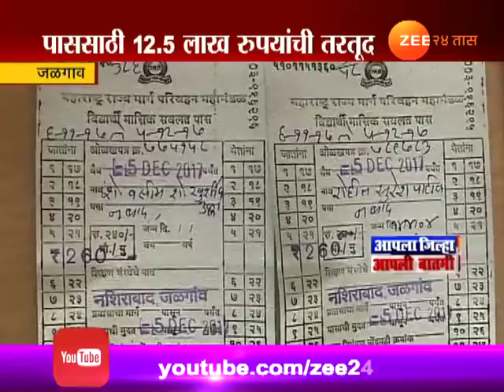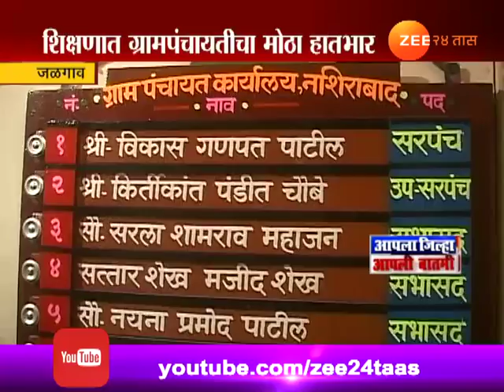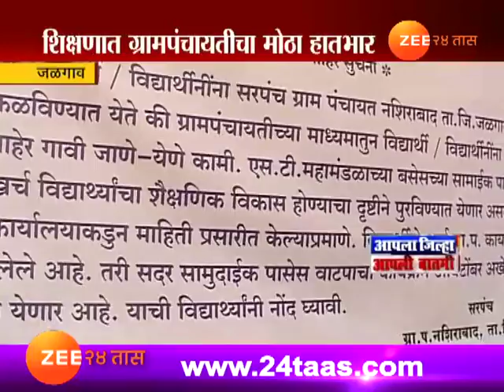जळगाव | विद्यार्थ्यांच्या एसटी बसच्या पाससाठी १२.५ लाख रूपयांची तरतूद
Jalgaon | Gram Panchayat Gave Money To Students For STBus Pass